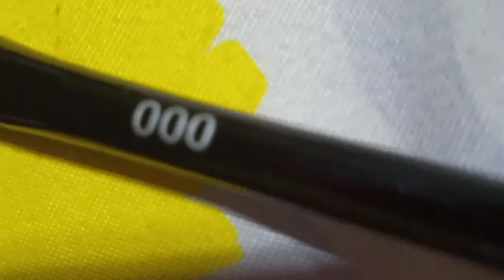Painting Hanamichi Sakuragi Using Coffee and Watercolor